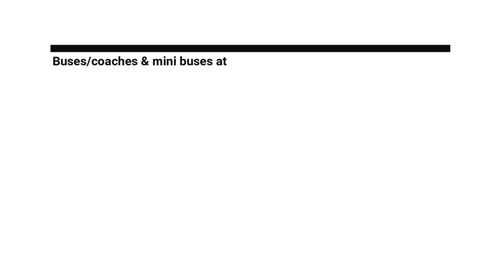Buses/coaches & mini buses at Shipston High School 03/12/2019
Today we film some Buses/coaches ?& mini buses at Shipston High School on the 03/12/2019!